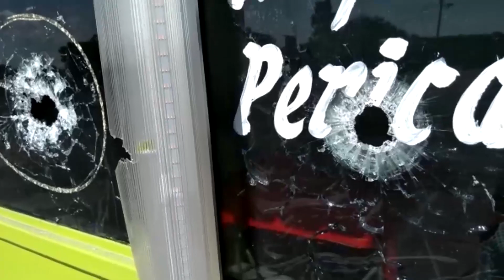Regresa incertidumbre a Salamanca: Fin de semana violento